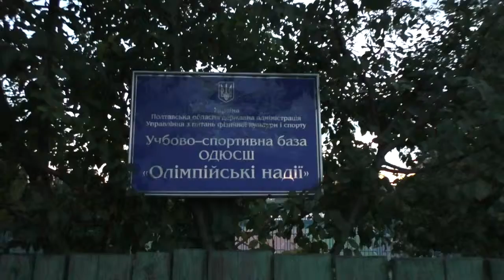Полтавські Тротуарні Новини